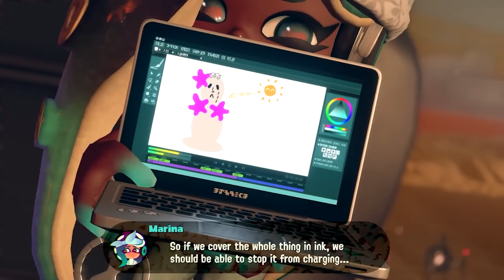Splatoon 3 закончился и сделал это грандиозно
2 года обновлений, сплатфестов и прочих ивентов подошли к концу. Теперь Splatoon 3 по сути продолжит существовать на автомате и редких небольших обновлениях. Но то, как разработчики завершили трилогию, об этом мне прям хочется поговорить. Что я и делаю.